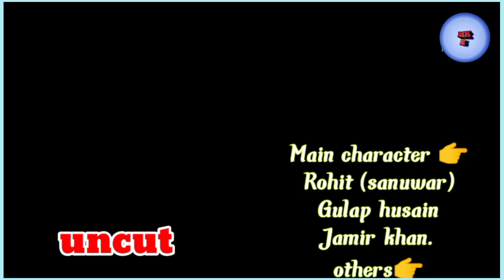ঢাকাত নামের কচু চু্র || comedy video 2022 || bangla video funny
আমাদের সাথেই থাকুন। নতুন নতুন ভিডিও দিয়ার সাথে সাথে আপনার কাছে চলে যাবে।
আমাদের ভিডিও দেখার কারণে আপনাকে অনেক ধন্যবাদ।
ভিডিও ভালো লাগলে লাইক দিন এবং শেয়ার করুন আপনার একটি লাইক আমাদের ভিডিও বানাতে উৎসাহ জোগায়।

Note©
 under section 107 of the copyright act 1976. allowance is made for fair us for purposes such as criticism, comment, news reporting teaching scholarship education research fair use is a permitted by copyright statute that might otherwise be infringing

 Group members 👉

1/Mazidul khan
2/Nabi Hussain
3/Jamir Ali
4/Faridul hoque(1&2)
5/Golap Hossain
6/Jahirul islam
7/Rohit sanuwar
8/Jaidul islam
9/Moki
10/Aksibul islam
11/Robin khan
12/Mir Hussain

Director by:- Mazidul Khan studio all boys

Editor:-
Mazidul islam